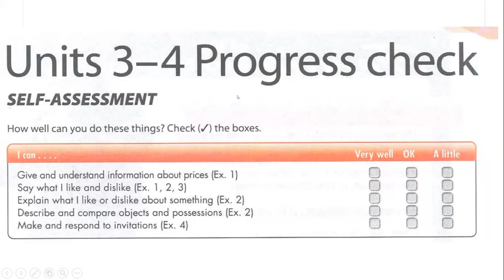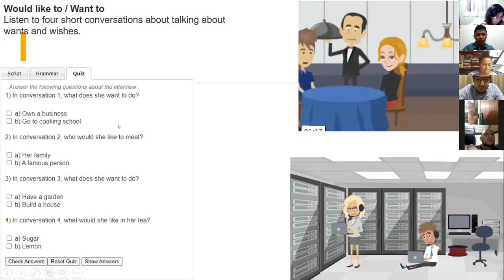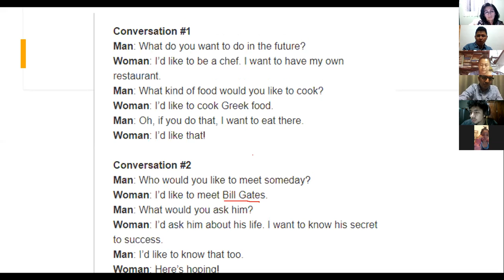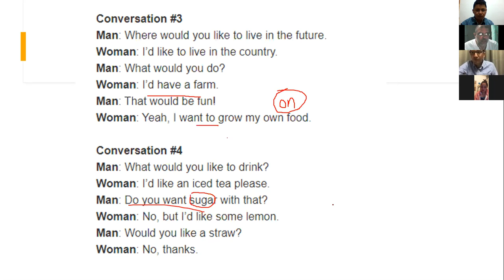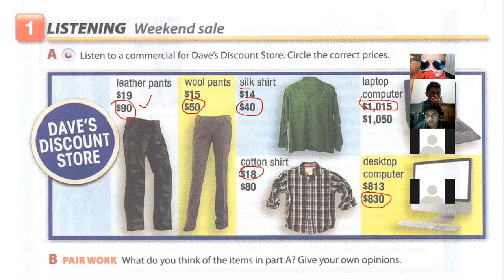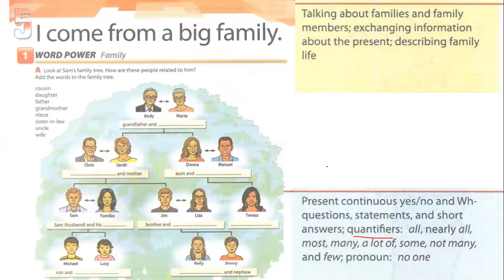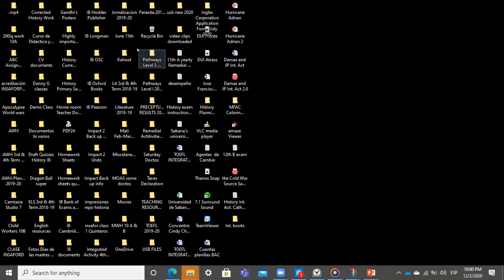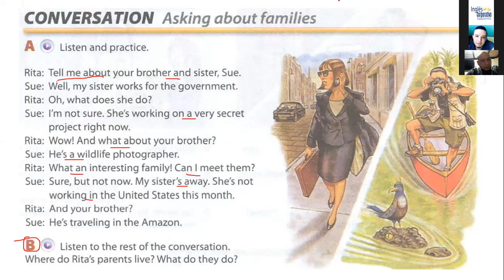Ingles Corporativo-Pre-intermediate Would like to for invitations Dec. 2nd 9-10 p.m.